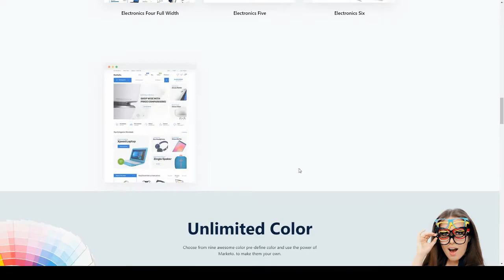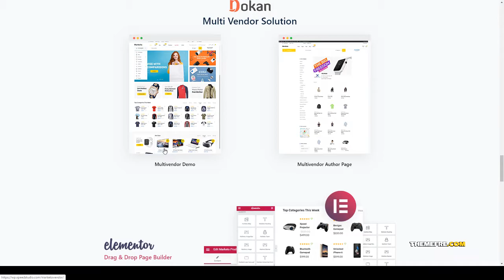Marketo - eCommerce amp Multivendor Marketplace Woocommerce WordPress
Compatible With Elementor, WooCommerce 3.6.x, WooCommerce 3.5.x, WooCommerce 3.4.x, WooCommerce 3.3.x, WooCommerce 3.2.x, WPML, Bootstrap 4.x

 Framework Unyson

 Columns 4+

 Layout Responsive

 Tags ecommerce, Electronic store, electronics, horizontal menu, megastore, modern, multi vendor, online shop, organic, retail, store, vertical menu